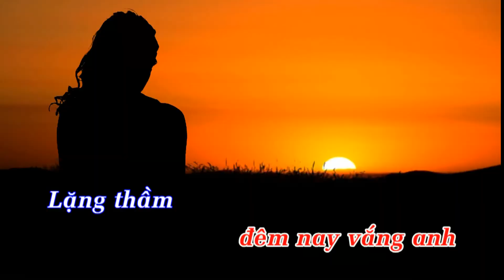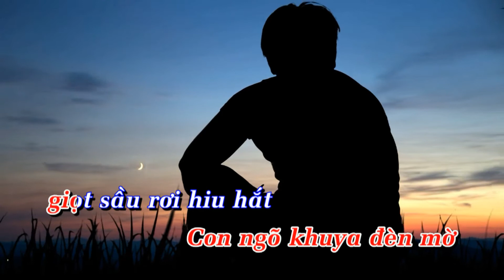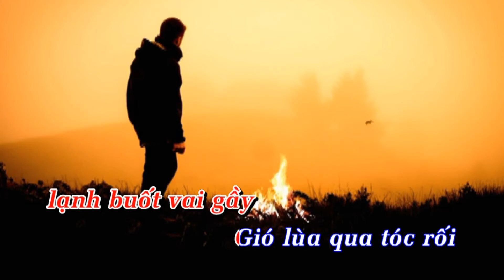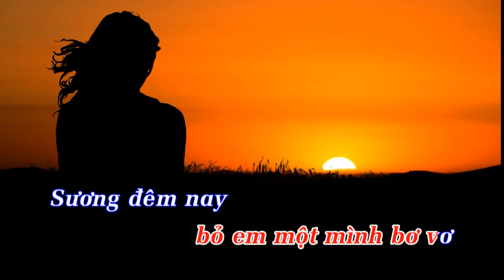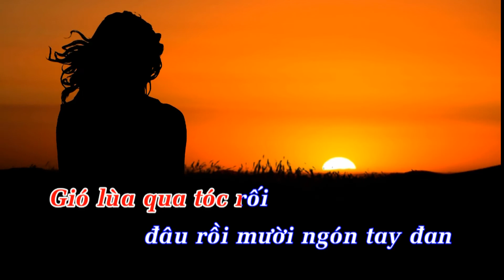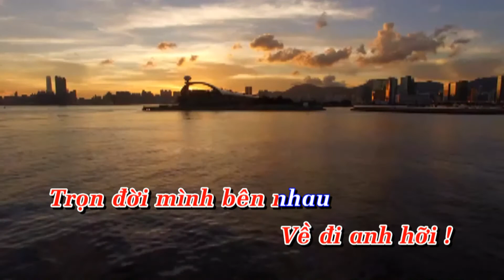Karaoke Phố buồn vắng Anh- Nhạc và lời: Ngọc Trong Đá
Karaoke Phố buồn vắng Anh
Nhạc và lời: Ngọc Trong Đá